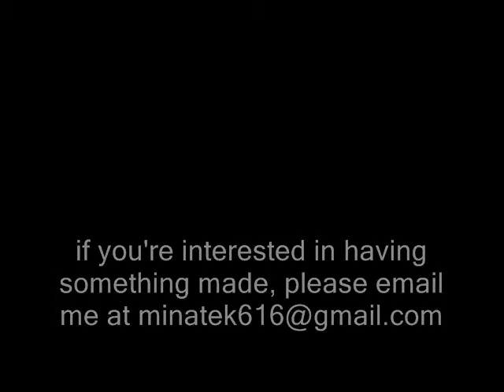Sakura's Sealing Wand and Li's Sword w/ Scabbard, as well as paper charms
Song: Catch You Catch Me
Much better pics on my facebook, Ken Bowyerbyday
These are some cardcaptors items I've made.  First is one of Sakura's wands made from a wooden dowel rod and fiberboard head.  It was surprisingly difficult to make.  Then Li's sword and scabbard, first I've made ^_^  and some paper charms